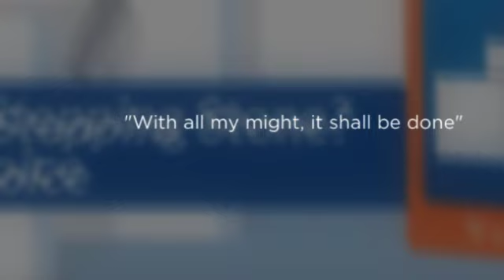Best Self-Help Book (2023)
If you have experienced a temporary setback. You may be challenged by a temporary failure. Are you facing a seemingly big obstacle that appears to be a brick wall in your life? To solve these problems, the first requirement is to have hope, inspiration, and motivation to turn things around. Develop a new mindset to reset your life! We have the solution. It is our mission to serve and provide hope, awareness, inspiration, and motivation. Personal development, self-improvement, positive thinking, and mindfulness are some of the things we help with.

New Book: "Setback or Stepping Stone? It's Your Choice" by Wayne Faulkner.

Get our book "How To Think and Create Success" on Amazon.

As a visionary leader, I am dedicated to launching new thought processes and empowering people to achieve tremendous success and consciousness.